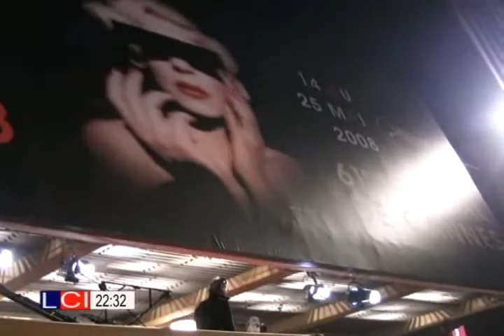Urban Zebra Productions on the Red Carpet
Caroline Guidi and Justin Price on the Red Carpet in France 2008! We were very blessed and fortunate to be a part of such an experience.